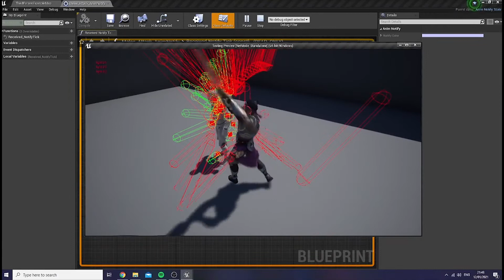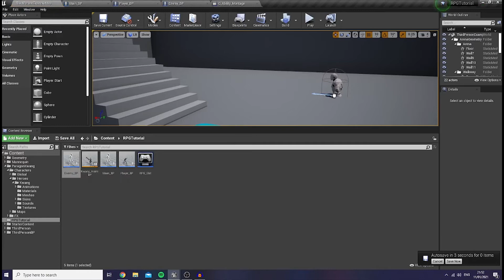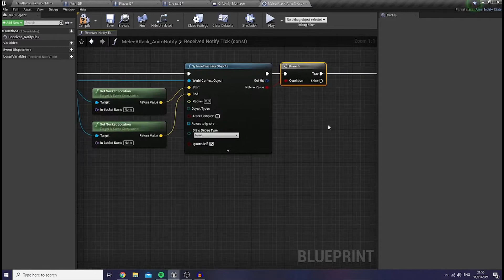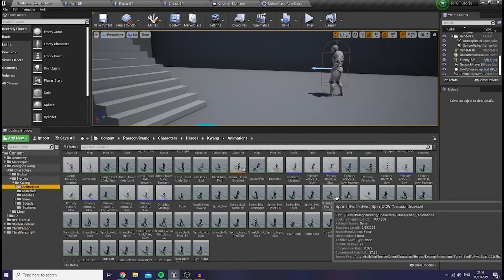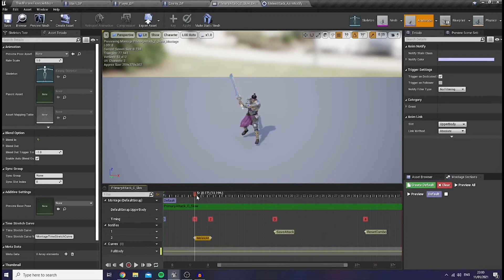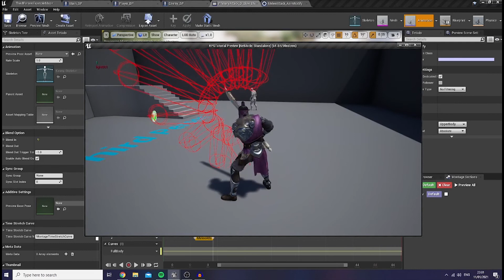Part 8: Weapon's Sphere Collision (AnimNotify State) | Unreal Engine 4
How to create a sphere collision for a weapon using AnimNotify State Blueprint and how to implement it inside AnimMontage. Useful for damage system.